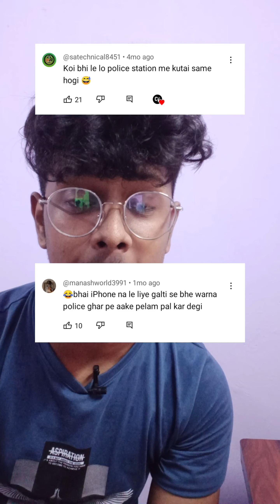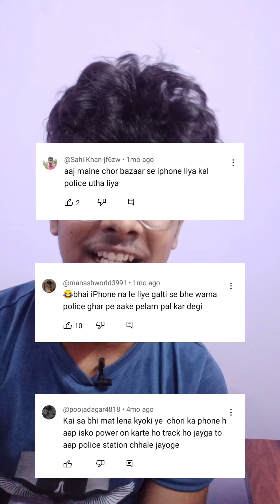Chor bazar se iphone lena chahiye ya nahi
Chor bazar
Chor bazaar
Chorbazaariphonedelhi
Chorbazarnewvideo2022
Cameramarketdelhi
ChorBazardelhi2022
Raghuvirnagarchorbazaar
Chor bazaar new video
JamaMasjidchorbazaar
ChorBazaariPhone

Chor bazar
Chor bazaar
Chor bazaar 2022
Chor Bajar

chor bazar
bike market chor bazar
laptop

phones
camera
jama masjid market
chor bazaar
chor bazar delhi
chor bajar
Chor bazaa
Chor bazar camera video
Chor bazar iPhone video
Raghuvir nagar chor bazaar
Camera market delhi

Chor bazar delhi schai
Chor bazar delhi
Chor bazar
Chor bazaar
Chorbazaariphonedelhi
Chorbazarnewvideo2022
Cameramarketdelhi
ChorBazardelhi2022
Raghuvirnagarchorbazaar
JamaMasjidchorbazaar
ChorBazaariPhone

Chor bazar,
Chor bazaar
Chor bazaar 2022
Chor Bajar

chor bazar
laptop

phones
camera
jama masjid market
chor bazaar,
chor bazar delhi
chor bajar
chandani chowk
chor bazar video
chor bajar